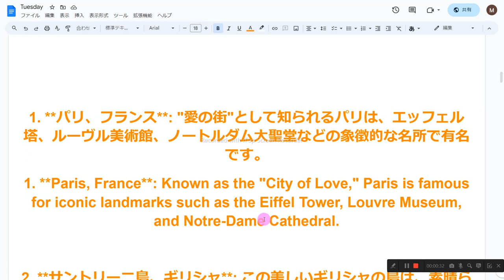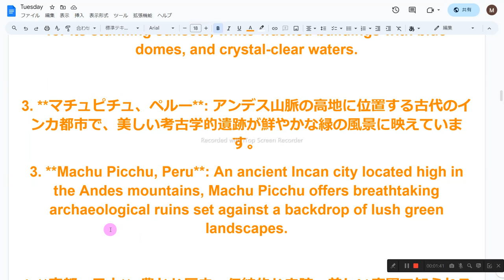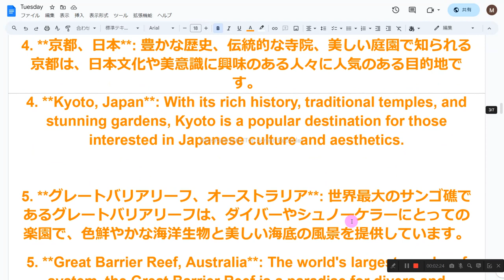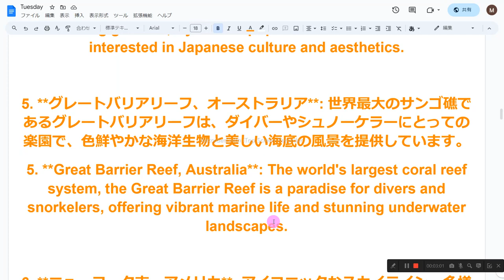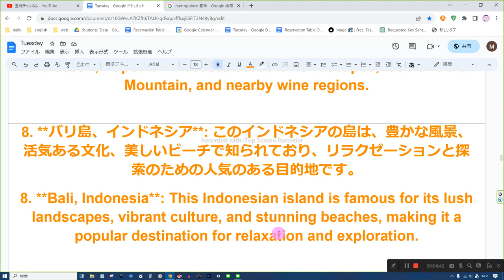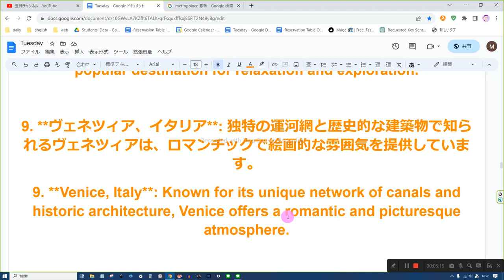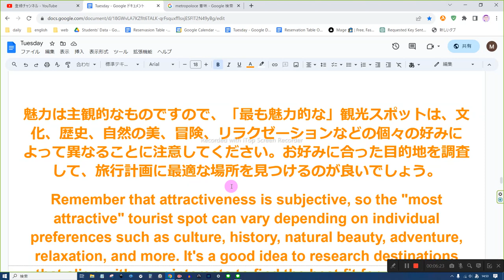魅力的な観光スポット 英語音読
1　同じものを繰り返し音読しない
2　読めないところは、読まなくてもよい
3　発音に注意を払わない
4　声の大きさ、速さは自由
5　ほかの人の迷惑になりそうなときは、声を出さず、頭の中で音読する
6　音読の内容は何でもよい
7　音読をしたくないときはやらない
8　音読の順番に決まりはない

1. **パリ、フランス**: "愛の街"として知られるパリは、エッフェル塔、ルーヴル美術館、ノートルダム大聖堂などの象徴的な名所で有名です。
1. **Paris, France**: Known as the "City of Love," Paris is famous for iconic landmarks such as the Eiffel Tower, Louvre Museum, and Notre-Dame Cathedral.

2. **サントリーニ島、ギリシャ**: この美しいギリシャの島は、素晴らしい夕焼け、青いドームを持つ白亜の建物、透明な海の水域で知られています。
2. **Santorini, Greece**: This beautiful Greek island is renowned for its stunning sunsets, white-washed buildings with blue domes, and crystal-clear waters.

3. **マチュピチュ、ペルー**: アンデス山脈の高地に位置する古代のインカ都市で、美しい考古学的遺跡が鮮やかな緑の風景に映えています。
3. **Machu Picchu, Peru**: An ancient Incan city located high in the Andes mountains, Machu Picchu offers breathtaking archaeological ruins set against a backdrop of lush green landscapes.

4. **京都、日本**: 豊かな歴史、伝統的な寺院、美しい庭園で知られる京都は、日本文化や美意識に興味のある人々に人気のある目的地です。
4. **Kyoto, Japan**: With its rich history, traditional temples, and stunning gardens, Kyoto is a popular destination for those interested in Japanese culture and aesthetics.

5. **グレートバリアリーフ、オーストラリア**: 世界最大のサンゴ礁であるグレートバリアリーフは、ダイバーやシュノーケラーにとっての楽園で、色鮮やかな海洋生物と美しい海底の風景を提供しています。
5. **Great Barrier Reef, Australia**: The world's largest coral reef system, the Great Barrier Reef is a paradise for divers and snorkelers, offering vibrant marine life and stunning underwater landscapes.

6. **ニューヨーク市、アメリカ**: アイコニックなスカイライン、多様な地域、タイムズスクエア、セントラルパーク、ブロードウェイなどの文化的名所があり、活気に満ちた大都市です。
6. **New York City, USA**: A bustling metropolis known for its iconic skyline, diverse neighborhoods, and cultural attractions like Times Square, Central Park, and Broadway.

7. **ケープタウン、南アフリカ**: 山々と海に囲まれたケープタウンは、美しい風景、象徴的なテーブルマウンテン、近隣のワイン地域で知られています。
7. **Cape Town, South Africa**: Nestled between mountains and the ocean, Cape Town boasts beautiful landscapes, iconic Table Mountain, and nearby wine regions.

8. **バリ島、インドネシア**: このインドネシアの島は、豊かな風景、活気ある文化、美しいビーチで知られており、リラクゼーションと探索のための人気のある目的地です。
8. **Bali, Indonesia**: This Indonesian island is famous for its lush landscapes, vibrant culture, and stunning beaches, making it a popular destination for relaxation and exploration.

9. **ヴェネツィア、イタリア**: 独特の運河網と歴史的な建築物で知られるヴェネツィアは、ロマンチックで絵画的な雰囲気を提供しています。
9. **Venice, Italy**: Known for its unique network of canals and historic architecture, Venice offers a romantic and picturesque atmosphere.

10. **アオラキ/マウントクック国立公園、ニュージーランド**: 国内最高峰を抱えるアオラキ/マウントクック国立公園は、壮大なアルプスの風景、氷河、ハイキングコースが特徴です。
10. **Aoraki / Mount Cook National Park, New Zealand**: Home to the country's highest peak, Aoraki/Mount Cook National Park features dramatic alpine scenery, glaciers, and hiking trails.

魅力は主観的なものですので、「最も魅力的な」観光スポットは、文化、歴史、自然の美、冒険、リラクゼーションなどの個々の好みによって異なることに注意してください。お好みに合った目的地を調査して、旅行計画に最適な場所を見つけるのが良いでしょう。
Remember that attractiveness is subjective, so the "most attractive" tourist spot can vary depending on individual preferences such as culture, history, natural beauty, adventure, relaxation, and more. It's a good idea to research destinations that align with your interests to find the best fit for your travel plans.